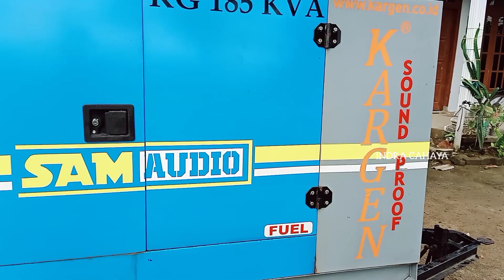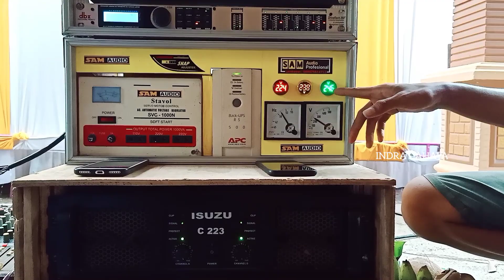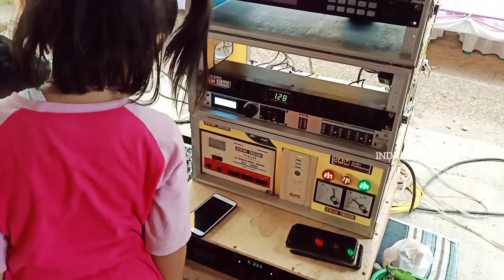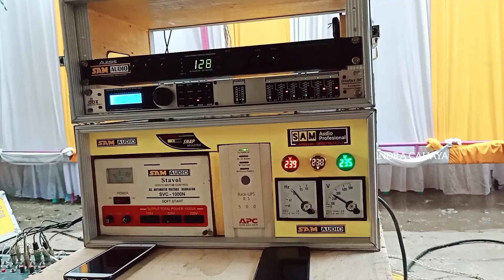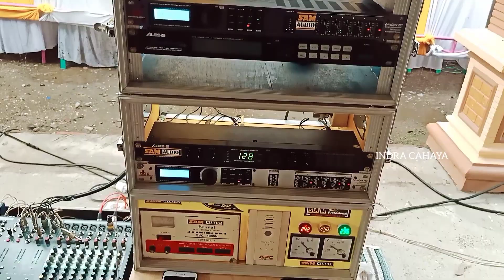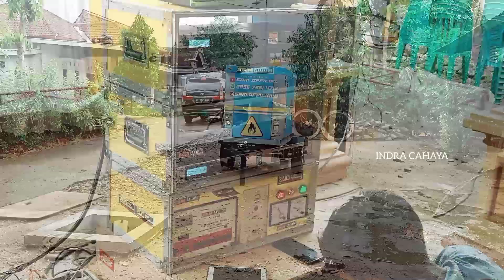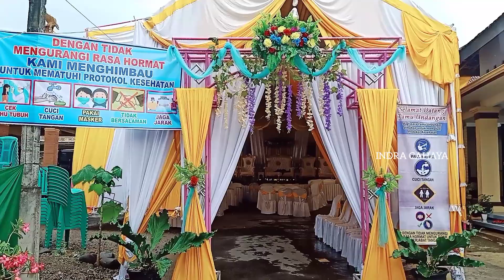Tanggapan Di Hajatan Jenangan Langsung CEK SOUND Sam Audio Pakai 6 Box Subwoofer ATV Trendy Horeq